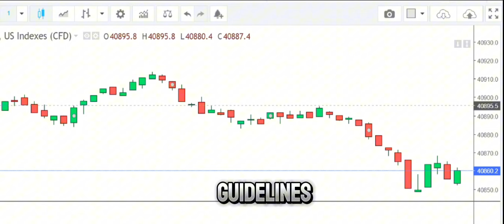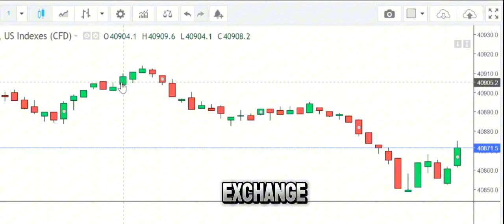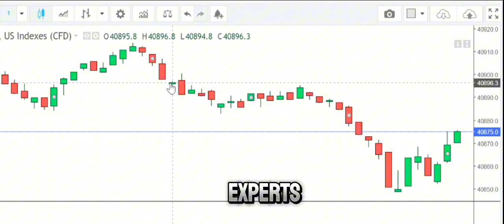Iraqi Dinar Revaluation? Central Bank Issues New Guidelines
In this video, we dive into the recent developments from the Central Bank of Iraq (CBI) as they release detailed procedures and instructions to banks regarding currency exchange. This move signals a significant shift in their approach to currency management, potentially hinting at a revaluation or redenomination of the Iraqi dinar. We explore what these changes mean for the financial community, how banks are preparing for this transition, and the potential implications for investors both domestically and internationally.

Top Related Keywords:

Central Bank of Iraq updates
Iraqi dinar revaluation
Currency exchange procedures
CBI currency exchange guidelines
Dinar redenomination
Iraqi currency exchange
International currency exchange news
Iraqi dinar investment
Forex market news Iraq
Global currency exchange rates
Thank You Lines: